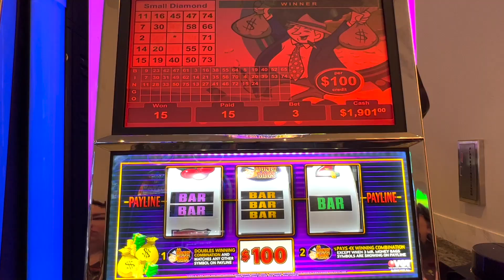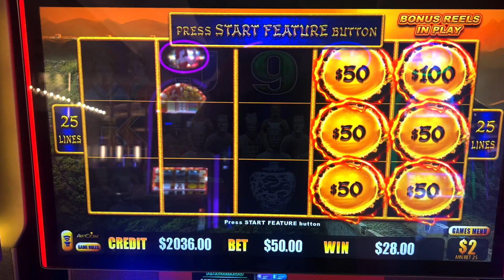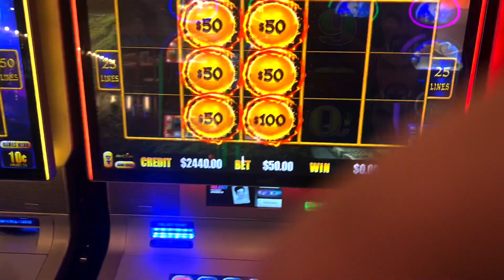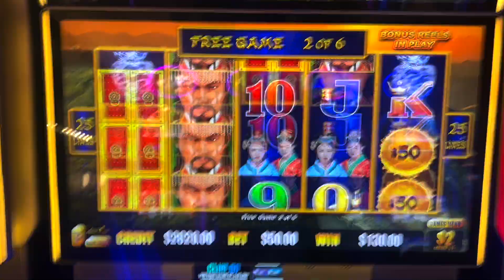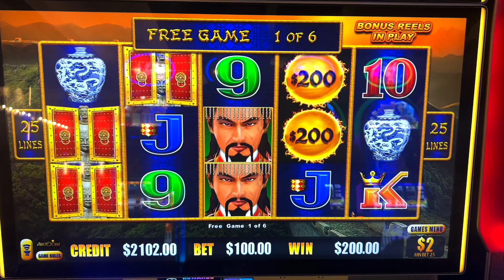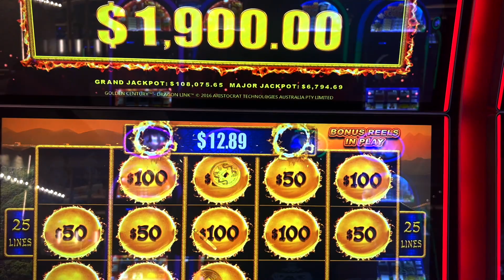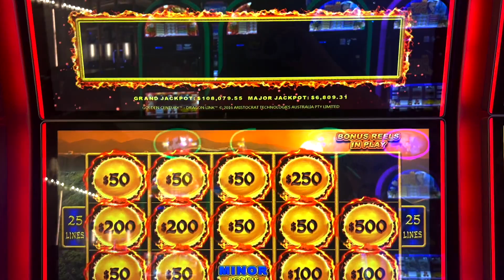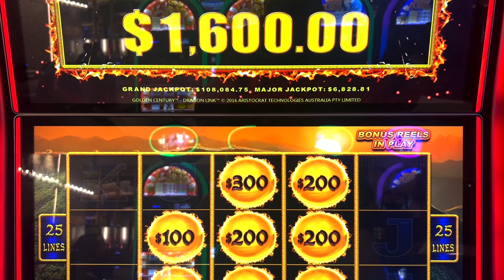$15,000 PROFIT! HANDPAYS ON DRAGON LINK! Going after the MAJOR but landed something BIGGER!